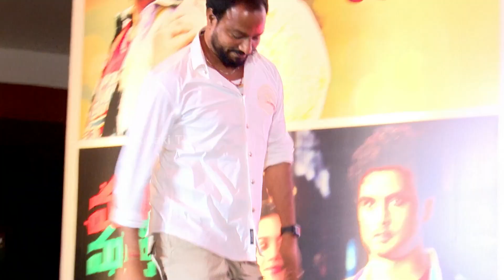Mass Ka Dass Vishwak Sen Speech at Mama Mascheendra Pre-Release Event | Tupaki TV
Watch Here #